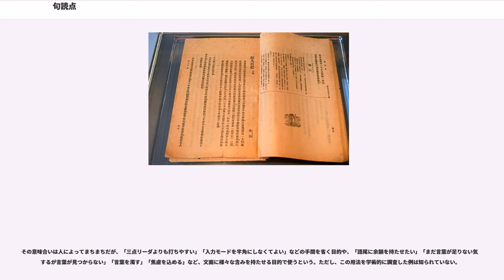句読点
句読点（くとうてん、）とは、句点(。)と読点(、)の総称である。最も狭義には終止符(.)とカンマ(,)のみを指すが、より広く疑問符(?)や感嘆符(!)、省略符を含む場合、さらに広義には括弧、カギ括弧などの文章に使う様々な記号(約物)を含む場合がある。

句読点は、その置き方により構文上の重大な変化を起こしうる。例えば、"eats, shoots and leaves"（食って撃って逃げる）と"eats shoots and leaves"（芽と葉を食べる）の場合、カンマを入れることによって意味が変化する。日本語では分かち書きの習慣がないため、さらに誤解が起きやすく（アフガン航空相撲を参照）、誤解を防ぐために読点を多く打つことがある。読点を分かち書きの代わりに使うせいで、。が、、。ため、。

多くの言語では、文の構造を示したり、曖昧さの回避のために重要な要素となっている。

同一とみなされる言語でも、国や地域によって正書法が異なることもある。例えば英語では、英国式では引用符で句を括った場合に、その引用に属さない句読点は引用符の外に出すが、米国式では中に入れる。

初期のアルファベット表記では大文字と小文字の区別も、単語間の空白もなかったが、古代ギリシアで文章を音読するときに休止を置く場所を示すための記号として点が使われはじめた。ラテン語ではアエリウス・ドナトゥスらが句読点の使用を推奨した。活版印刷術の発展とともに句読点が標準化されるようになった。

ヘブライ語聖書には、節をつけて朗読するためのさまざまな記号が文字の下に附されており、そのうちのあるものはそこで切れる（または切れない）ことを知らせるために使うことができる。一方、現代ヘブライ語では西洋の句読点と同じものを使用している。現在は、それ以外の言語でも西洋と同じ、または類似した句読点を採用していることが多い。西洋と異なる句読点としては、縦棒を用いるもの（チベット語など）、空白を用いるもの（タイ語など）、複数の点や横線を組み合わせたもの（エチオピア文字）などがある。

中国には古くから句読点に相当する記号が存在した。たとえば戦国時代の郭店楚簡には句読点に相当すると思われる記号が付されている。後には句点と読点を区別する工夫も行われた。しかし句読点を記すことは必須ではなく、大部分の書物には句読点が書かれていなかったため、読む側で句読点をつける必要があった。20世紀にはいると西洋の影響で区切り記号を使用することが試みられ、これを「新式標点」と呼んだ。1919年に胡適・馬裕藻・周作人・朱希祖・劉復・銭玄同の6人が教育部に「請頒行新式標点符号議案」を提出し、翌年正式に公布された。中華人民共和国では従来の標点符号に少し変更を加えたものを1951年に『標点符号用法』として公布した。『標点符号用法』は1995年に改訂されて国家標準 GB/T 15834 として公布され、その後も数回の改訂を経ている。台湾では1987年に教育部が『重訂標点符号手冊』を発行した（2008年に修訂）。

日本では中世以前、正式な文書は漢文で書かれていたので、中国と同様であった。中世以降、仮名書き文や漢字仮名交書き文が普及したが、草書体から発展した平仮名での筆記は、文章の区切りごとに繋がって綴られることが多く、また語頭とそれ以外で仮名を使い分けたり、漢字と仮名を交ぜ書きすることによって、ある程度句読点に相当する機能を果たしていた。

近代に入って活字の使用が増え始めると、明治20年代から明治30年代以降、日本語での句読点の使用が徐々に現れはじめた。この頃、芥川龍之介は「僕等は句読点の原則すら確立せざる言語上の暗黒時代に生まれたるものなり。」と書き残している。句読点の置き方の標準がはじめて公的に示されたのは、明治39年(1906年)の文部省大臣官房圖書課の「句読法案（句読点法案）」である。太平洋戦争後のものとしては「くぎり記号の使ひ方（案）」などがある。詳細は「公用文作成の要領」を参照。

日本語の文章では、縦組と横組とで句読点を変えることがある。縦組では「、。」だけであるが、横組では「、。」「，。」「，．」の組合せがある。これは日本語の改革が起きた明治時代から続いており、現代のワープロソフトやDTPソフトでも、基本的に縦横の組み方を変えたとき、自動的な変換はなされない（ミニュートなどは自動的に適切なものに置き換わるソフトもある）。

多くの仮名漢字変換システムでは設定によって句読点の使い方を選べるが、ソフトによっては「、。」と「，．」の...